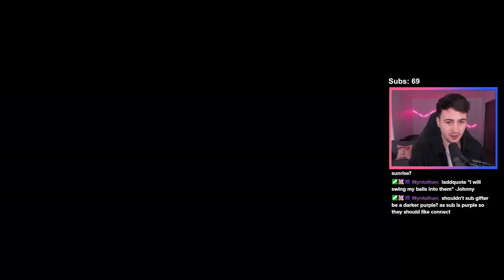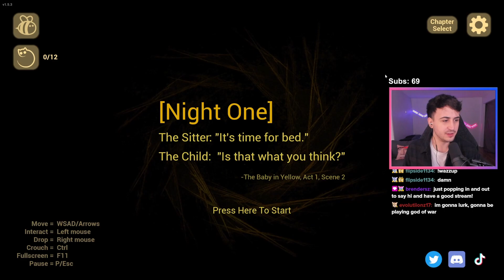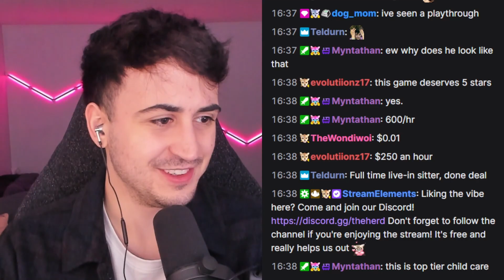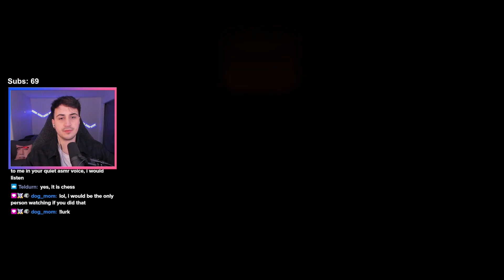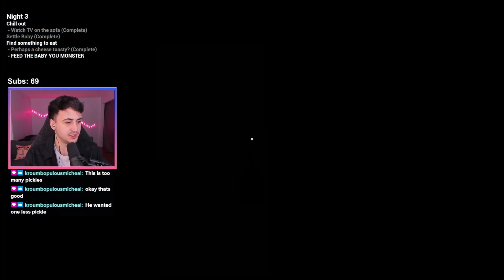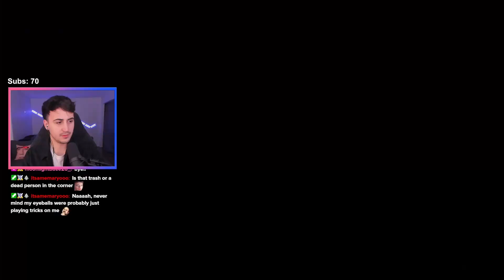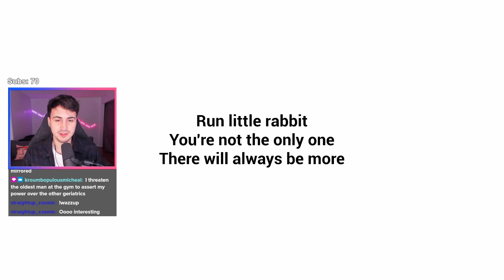Streamer Babysits for The Baby in Yellow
Googoo gaga

Unedited VOD from November 18, 2022